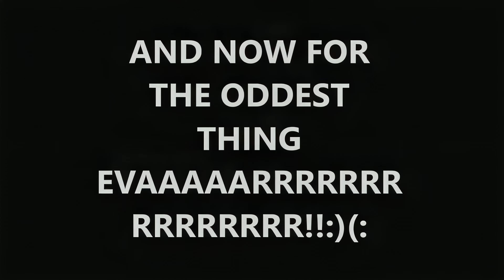[OLD and Crap] Brotha' style (Christian Gangnam Style Parody)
I don't ever want to watch this video again. But here it is for posterity. I made this a long time ago for my men's Bible study group as a response to a music video contest challenge from the women's Bible study group. I made this with a small digital camera, a Samson meteor mic, and windows movie maker on windows vista. This was very difficult to make in such a crap program on a crap OS. Crashed constantly nd you couldn't drag audio clips to sync audio with video.
So I'm slowly going to reupload all the old videos here.